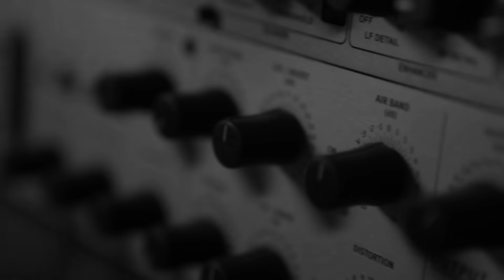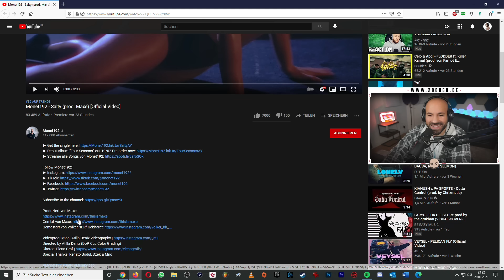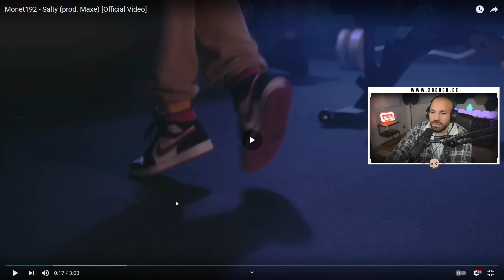2Vibe 😍 Monet192 - Salty